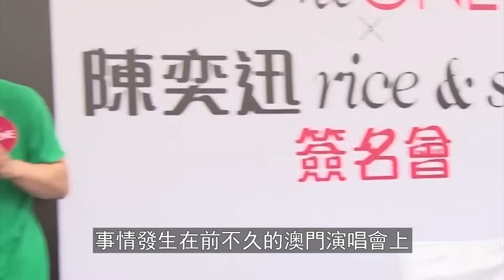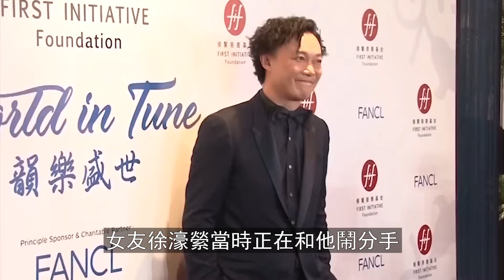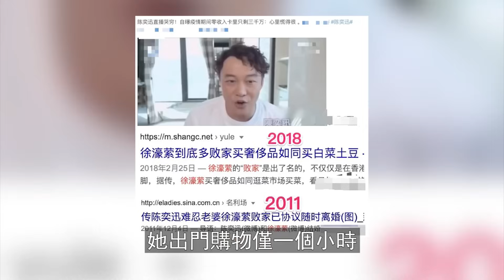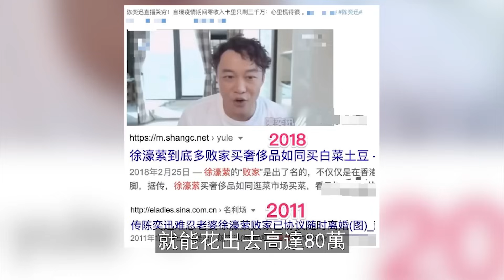「一天花2億，太敗家了」！ 陳奕迅含淚控訴徐濠縈，花錢如流水毫不節制，入不敷出被搞破產，憤怒揚言：不改就離婚！【三言两娱】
「一天花2億，太敗家了」！ 陳奕迅含淚控訴徐濠縈，花錢如流水毫不節制，入不敷出被搞破產，憤怒揚言：不改就離婚！
42歲黃宗澤官宣喜訊！經紀人已證實，終於找到歸宿，兩人感情很穩定！徹底放下胡杏兒！